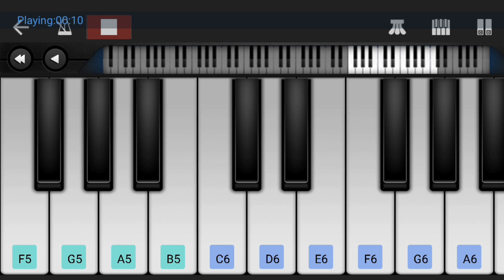JollyOGymKhana - Beast | Thalapathy Vijay | Anirudh | Nelson | Perfect Piano